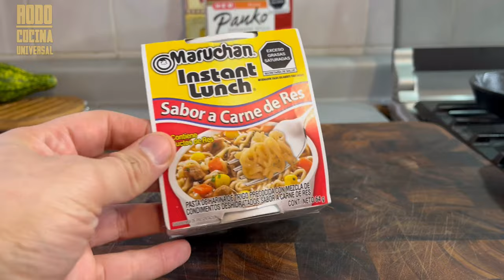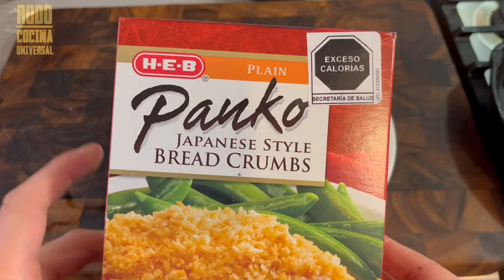Como hacer las mejores Banderillas Coreanas (3 formas) sin batallar | Cocina Universal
En este video, te muestro como hacer 3 formas de Banderillas Coreanas rellenas de salchicha y queso. Despues de probar estas banderillas, verás porqué son tan populares! . ¡Estaremos haciendo banderillas con Papas fritas, con Panko e incluso con Maruchan!
A lo largo de este video, te enseñaré como preparar la masa para envolver las banderillas, ¡te enseñare como cocinarlas y al final verás que nos quedará buenísimas!

⬇Ingredientes y Cantidades ⬇

--- NUEVAS Recetas (y técnicas de cocina) todos los viernes!

Ingredientes para 6 banderillas
- Salchichas a tu elección
- Queso mozzarella
- Maruchan / Ramen
- 1 taza de Panko
- 2 Papas blancas

Masa para Banderillas:
180 gramos de Harina (1 y ¼ de taza)
- 10 gramos de sal
- 30 gramos de azúcar
- 1 huevo
- 100 ml de agua tibia
- 6 gramos de levadura seca

Aderezo picante para Banderillas
-1/4 de taza de Salsa Sriracha
-3/ 4 de taza de Catsup
- salsa inglesa
- salsa de soya
- pimienta

Capítulos del Episodio: Cómo hacer Banderillas Coreanas rellenas de Queso | Cocina Universal
INTRO: Algo sabroso y diferente: (0:00)
Como hacer la masa de banderillas: (0:49)
Preparando los recubrimientos: (2:28)
Como darle forma a las banderillas: (4:04)
Cocinando las banderillas: (5:15)
Salsa estilo Tonkatsu para acompañar: (7:23)
Hora de probar y difrutar: (7:53)
¡Acompáñame y verás como como quedarán tus banderillas con muchísimo sabor!
Si estás buscando otros videos de recetas BU-E-NISIMAS para hacer en casa:
¿Qué receta te gustaría ver la próxima semana?